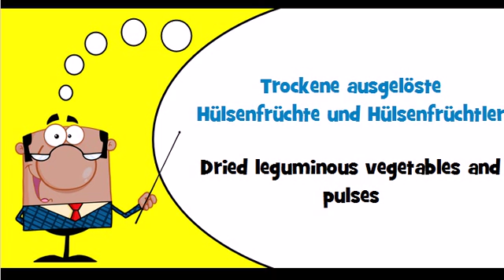Let's learn German Theme = Potatoes and dried vegetables